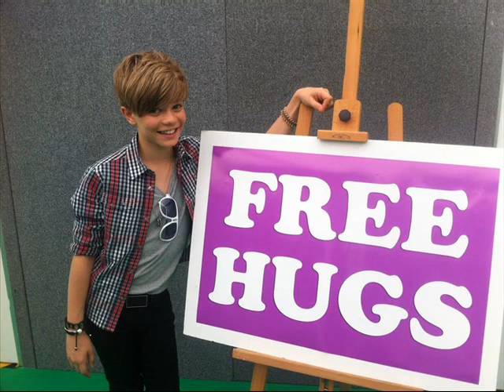Ronan Parke love story - Forever. Ep1.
Cast list for episode 1:
Amber Hall - Main girl.
Ronan Parke - Main Boy.
Maggie - Ronan's Mum.
Charlie Hall - Amber's big sister.
Dec Parke - Ronan's big brother.
Cheryl: Amber's Mum.
Claire: Ambers friend also Ronan's cousin.

*BEEP.BEEP.BEEP.*

Ambers P.O.V.
Oh! Its Monday! School! Yay! My sister was already up. I knew because I could hear her singing along with the radio, I didn't need an alarm.

Charlie: *singing* Forget youu OOOOOOO! Yeah im sorry I cant afford a Ferrari...

Ambers P.O.V
I eventually slid out of bed & headed straight for the bathroom to get ready for school.

Ronan's P.O.V
My alarm went off. My brother absolutely hates the song. Its Beyonce. One of my favourite singers. I sat up in bed and stretched. I looked around my room the got out of bed. I went down stairs & my mum was in the kitchen making Bacon. I grabbed my I phone to check my twitter. My fans are so nice.

Maggie: Ronan, put that down it's the morning you don't have to go on it 24/7.

Ronan: Sorry mum, is breakfast ready yet?

Maggie: Nearly. Can you go & wake Dec up please your both going to be late for school.

Ronan: Alright. *he goes upstairs*

Ambers P.O.V
I check see if I look alright in the mirror. One day I wanna wake up and be turned into a beautiful model or something, I wish I looked like the girl in the magazines. I do everything I can, go on diets, wear the make up they promote in the magazines, use skin treatments. Nothing ever works. I walk down stairs.

Cheryl: Are you not going to have any breakfast sweetie?

Amber: No mum I'm fine.

Cheryl: Well are you going to buy some lunch at school?

Amber: Yeah, sure.

Ambers P.O.V
I grab my school bag off the floor and head for the bus stop. I count my money, I've got £3 for a return ticket. I get out my blackberry and check if I've got any messages/ BBMs. Nope. That's how popular I am. I text my friend Claire see if she's still meeting me at the bus stop.

Claire's Text:
Hey, I'm still meeting you I'll just be a little bit late.

Ambers P.O.V
Omg!!! She'll miss the bus or something oh well.

*at the bus stop & Claire arrives*

Ambers P.O.V
She's finally here about 10 mins late! We already missed one bus. Shes walking up with two other people. As she gets closer I realise there two boys one's quite tall he looks about 15 & ones smaller he looks about my age.

Claire: Hey! *Hugs Amber*

Amber: Hey, where have you been?

Claire: Oh, I was just walking up to school with my two cousins. This is Dec *she points to Dec* He's 15.

Dec: Hey.

Claire: And this is Ronan Well you obviously know who he is so I don't have to introduce him.

Amber: Why would I know who he is?

Claire: *Gasps* He came 2nd on BGT!!

Amber: Oh I don't watch TV that much but I've seen him in the paper. Something about a scam or something.

Ronan: Hey, its nice to meet someone who doesn't scream or go crazy for me.

Claire: They go to Framingham.

Amber: Cool. My cousin goes there.

Ronan: Whats his name?

Amber: Shes a girl an her name is Rebecca. She's in y8.

Ronan: Oh I'm in year 9. I might know her?

Amber: Really you look younger than your age. No offence or anything.

Ronan: Oh its no problem, I get that a lot. I am quite small.

Ambers P.O.V
He seems really nice and were getting a long quite well, even though I've only known him for a couple of minutes. I looked deep into his bright blue eyes. I got this weird feeling in the pit of my belly. I've never felt like that before.

Ronans P.O.V
She seems like a nice girl. Its funny how she didn't go crazy or scream. I expected her to. But then I looked really deep into her bright green eyes and I got this weird feeling in my stomach, like butterflies. I've never felt like that before.

Claire: Well, our bus is here. Bye guys.

Amber: It was nice meeting you Ronan. And Dec.

Dec: Come on buddy lets get to school.

Ronan: Bye Amber maybe we could meet up sometime?? I mean all of us.

Amber: Yeah, that would be fun.

Ronan&Amber: Bye.